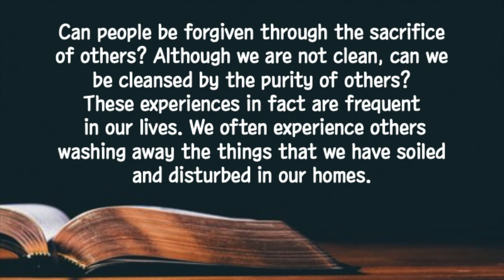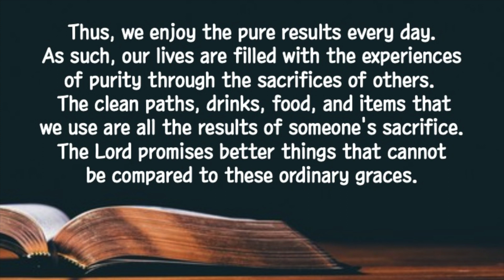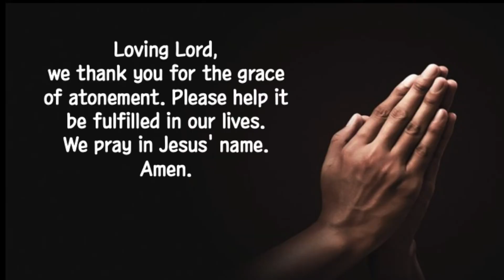[Short Sermon] "Cleansing sin" | EBBS Devotion | 2024-05-17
May 17. 2024(Fri) Cleansing sin
"The Son radiates God’s own glory and expresses the very character of God, and he sustains everything by the mighty power of his command. When he had cleansed us from our sins, he sat down in the place of honor at the right hand of the majestic God in heaven. (Hebrews 1: 3)

Can people be forgiven through the sacrifice of others? Although we are not clean, can we be cleansed by the purity of others? These experiences in fact are frequent in our lives. We often experience others washing away the things that we have soiled and disturbed in our homes. Thus, we enjoy the pure results every day. As such, our lives are filled with the experiences of purity through the sacrifices of others.
 The clean paths, drinks, food, and items that we use are all the results of someone's sacrifice. The Lord promises better things that cannot be compared to these ordinary graces. He speaks of the gospel where sin can be cleansed without exceptions, through His sacrifice and intercession. I hope that today, we are convinced and will experience this life-cleansing grace of God.
 Loving Lord, we thank you for the grace of atonement. Please help it be fulfilled in our lives. We pray in Jesus' name. Amen.